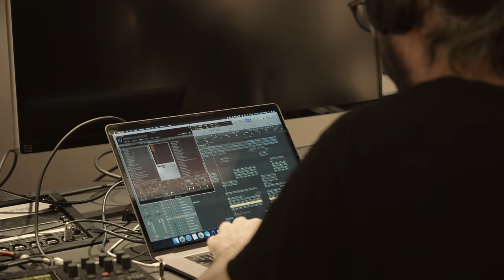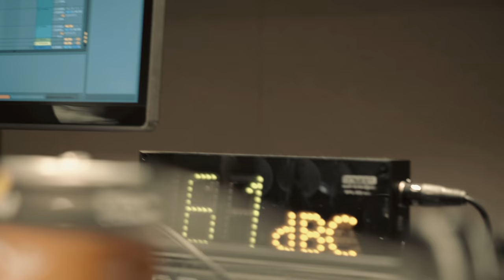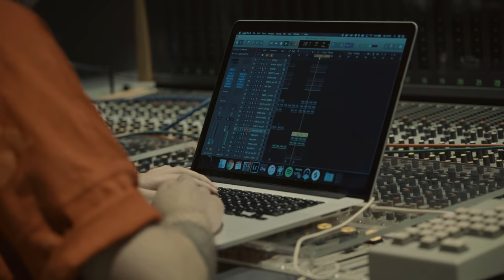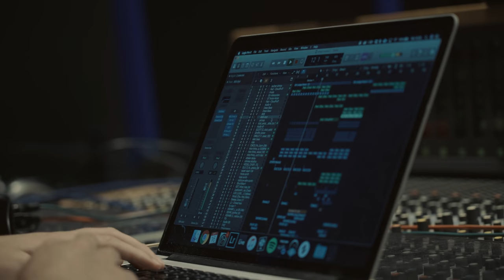STMPD RCRDS RADIO 003 - Writing Camp Special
Writing Camp - STMPD RCRDS Radio 003

For this third episode of STMPD RCRDS Radio we're showcasing our Writing Camp during Amsterdam Dance Event this year! You can now experience the creative process of making music in the STMPD Studios and meet our label manager Steven.

Get to know the STMPD RCRDS artists, the stories behind their career and much more! You can watch the footage of recording each episode on here YouTube. STMPD RCRDS Radio will be aired once a month on Spotify, Mixcloud, SoundCloud and several radio stations around the globe.